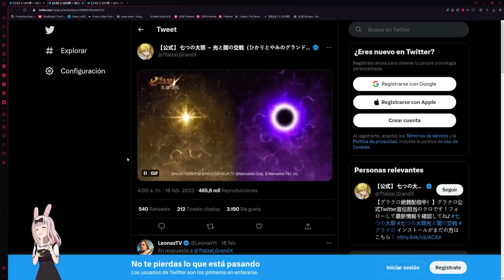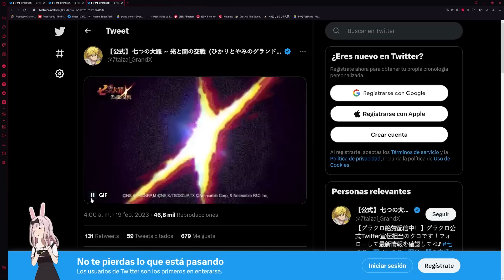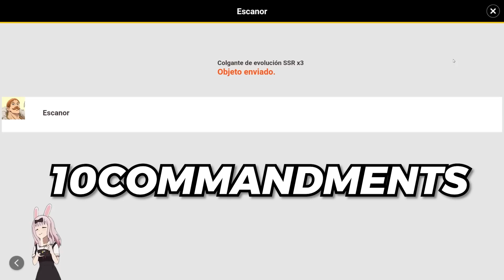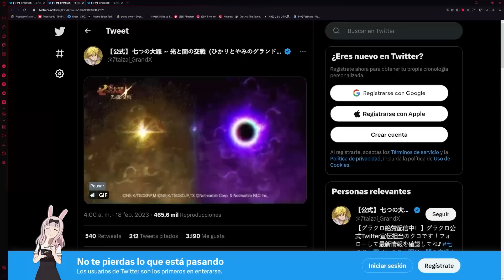LUEGO DE AÑOS FINALMENTE MAEL! AHORA SI CONFIRMAMOS?? NUEVO CÓDIGO 🙂| Seven Deadly Sins: Grand Cross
¡Hola!

Título: LUEGO DE AÑOS FINALMENTE MAEL! AHORA SI CONFIRMAMOS?? NUEVO CÓDIGO 🙂| Seven Deadly Sins: Grand Cross